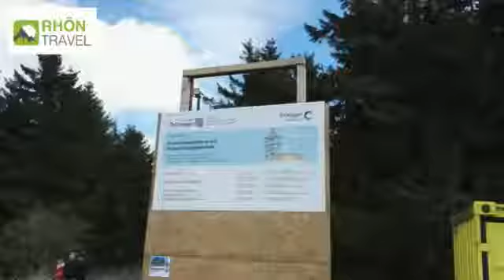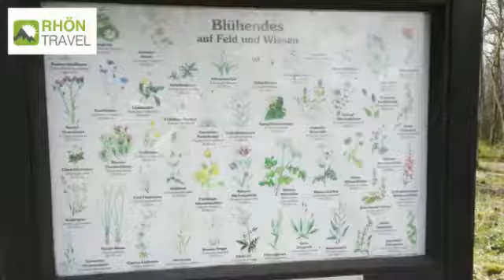Ellenbogen und Thüringer Rhönhäuschen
Am Ellenbogen in der thüringischen Rhön